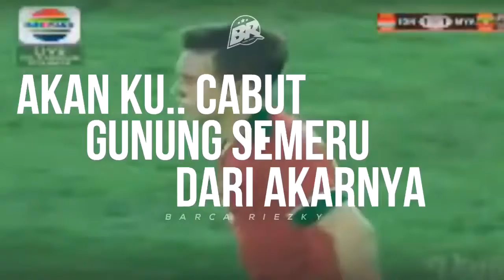KATA-KATA MUTIARA KOMENTATOR JEBRET-ASLI NGAKAK 100% WKWKWKWKWK